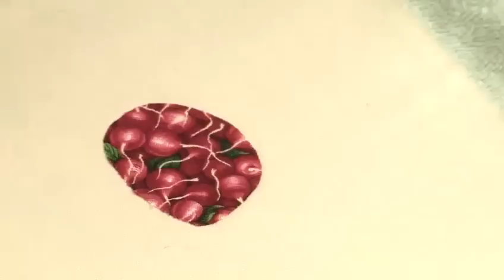Step By Step Guide To Doing Your Own Applique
This video shows you a Step By Step Guide To Doing Your Own Applique